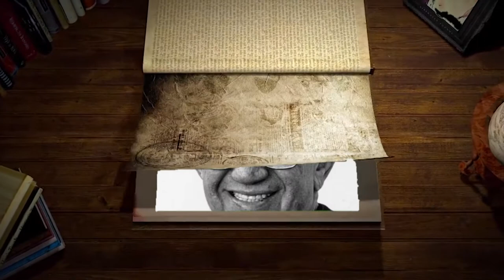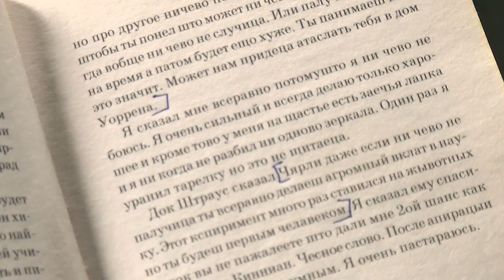Книжная полка №143. Дэниел Киз - «Цветы для Элджернона»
В новом выпуске программы «Книжная полка» о романе американского писателя Дэниела Киза «Цветы для Элджернона» расскажет актёр Саровского драматического театра Александр Палеха.